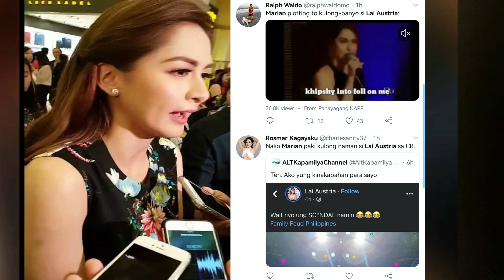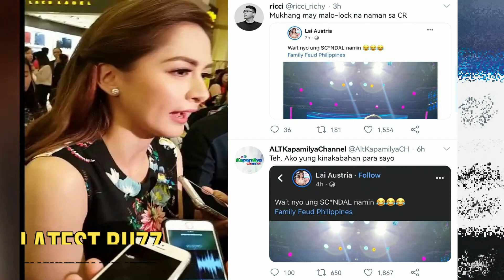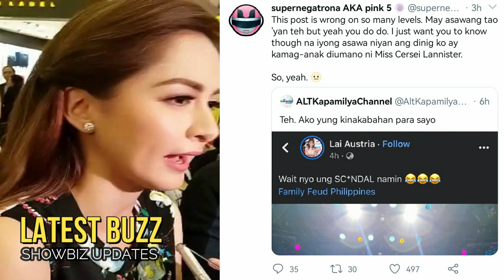🎯LATEST!STARLET NANLAND! KAY DINGDONG DANTES LAGOT KAY MARIAN RIVERA!REAKSYON NG MGA NETIZENS!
🎬 🎤 🎧🔻   Lai Austria lagot daw kay Marian Rivera dahil sa pagpapapansin nito sa social media.. Alamin ang buong detalye!